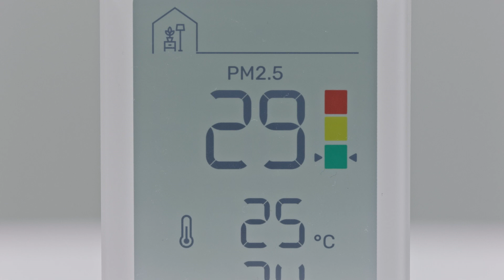How to use VINDSTYRKA air quality sensor in your home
Get started with VINDSTYRKA air quality sensor to measure the indoor air quality at home. Find out how to set it up to be able to start using it in your home.